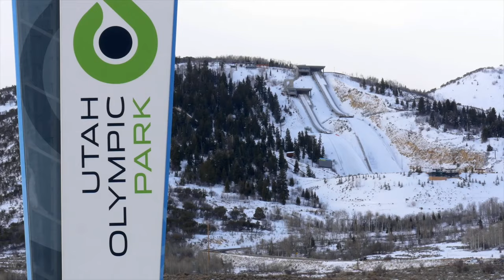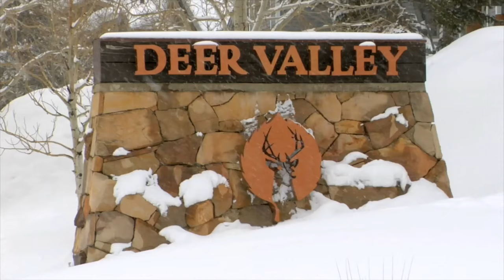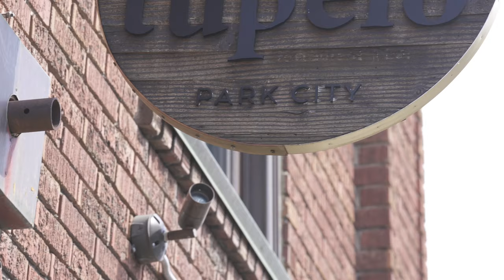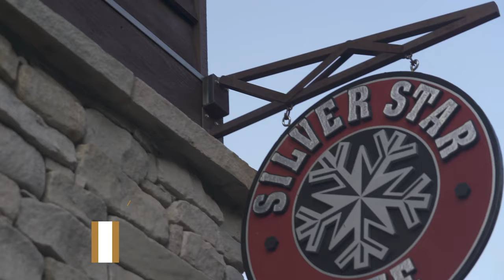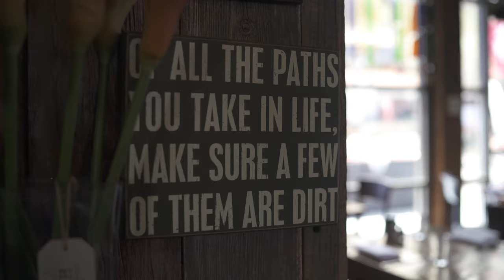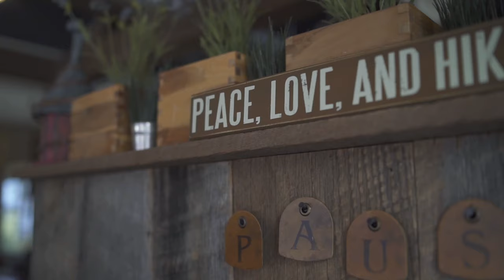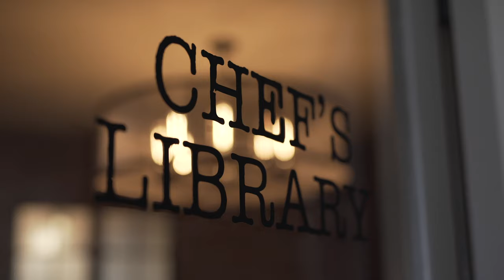Tastemakers of Park City, Utah. Complete Series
Tastemakers of Park City is a video series that showcases local chef-owned eateries, highlighting the Chefs of Park City’s culinary scene as well as their dishes. In this series, we visit five Park City restaurants; Tupelo, Handle, Silver Star Café, Twisted Fern, and Firewood.